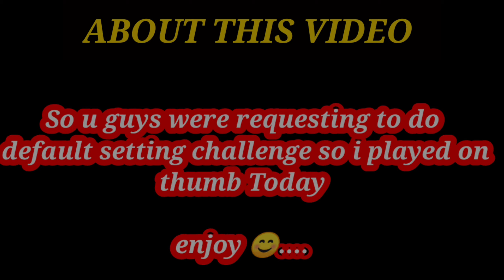Default setting challenge || Still MVP? || No headphones Challenge || BELLA GAMING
So u guys we're requested me to do default setting challenge so here it is and i Didn't use headphones too
** This video really took so much time & efforts but it was worth it... I spent several days to make this video... I really hope you would enjoy this montage... So tighten up your seat belts, put on your headphones, set Quality to 720p and enjoy... ➖➖➖➖➖➖➖➖➖➖➖➖➖➖➖➖ TAGS: PUBGMOBILE GAMINGSTORM BAROODGAMING 777GAMING SUMAN DAPSEpako TheJerryBoy MANUINDIA ➖➖➖➖➖➖➖➖➖➖➖➖➖➖ Keywords- Sniper Montage,sniper god,tdm,PUBGM,PUBGIndia,pubg bangladesh,PUBGM TDM Montage,PUBGM Sniper montage,TDM montage,TDM m24,TDM kar98K only,sniper only TDM,Dreams Montage,Lost Sky - Dreams,NCS Dreams,PUBG,TDM M24 only,M416 montage,gaming storm,XXXTENTACION,XXXTENTACION SAD,777,7 7 7,GAMINGSTORM, 777 gaming, montage, ManuIndia, Suman, believer pubg, pubg, manuindia, pubg believer, believer, pubg gun sync, gun sync pubg, believer gun sync, believer pubg gun sync, gun sync, tdm pubg mobile, Believer The Best PUBG Mobile Gun Sync, tdm montage, best pubg montage, best sniper montage, sniper montage pubg, pubg montage, pubg montage tdm sniper kar98k, pubg song, pubg believer song, pubg montage song, tdm monatge, Barood Gaming, pubg mobile song, manu india, pubg motivation, jai pubg song, pubg dj song, dynamo, soul, Best Beat sync montage Million roses montage Best velocity montage editing Pubg best edited montage How to edit montage How to edit velocity montage Best velocity pubg montage Pubg montage songs Best montage songs for pubg Pubg best montage till now Pubg mobile gameplay montage How to edit like million roses How to edit montage like pro Pubg montage best music BestBeatsynkmontage, Bestveolcitymontage, Howtoeditlikemillionroses, Editvelocitymontage, Alone pubg montage, velocity montage, phir muskurayega India, calvire montage, La La La a beat sync montage, Chikni Chameli Beat Sync Montage, Chogada Tara beat sync montage, kaanta laga pubg montage, Bekhayali pubg montage ➖➖➖➖➖➖➖➖➖➖➖➖➖➖ ✅Copyright Disclaimer Under Section 107 of the Copyright Act 1976, allowance is made for "fair use" for purposes such as criticism, comment, news reporting, teaching, scholarship, and research.